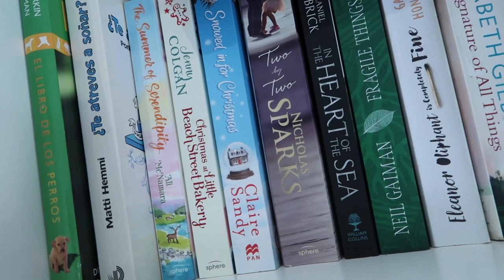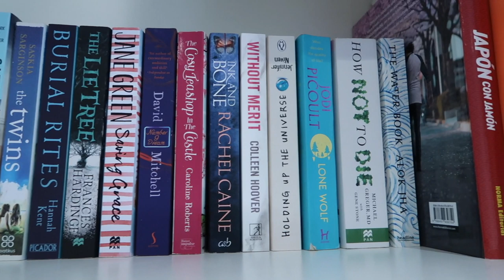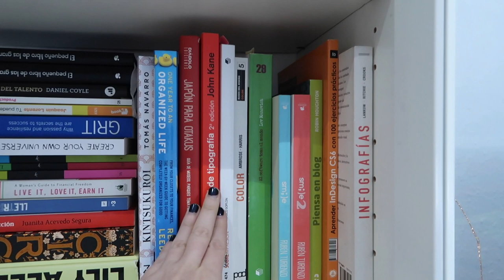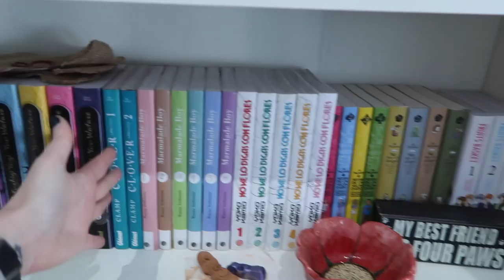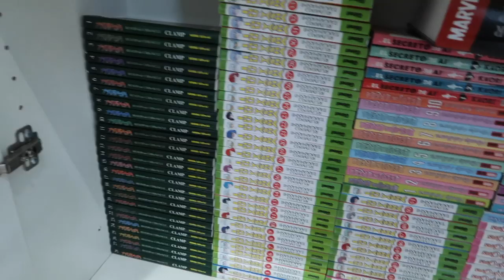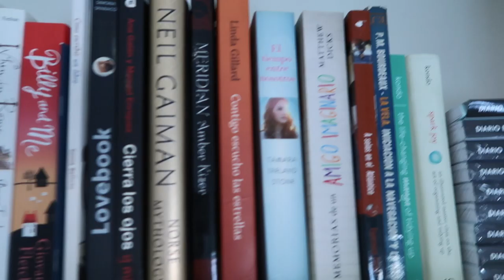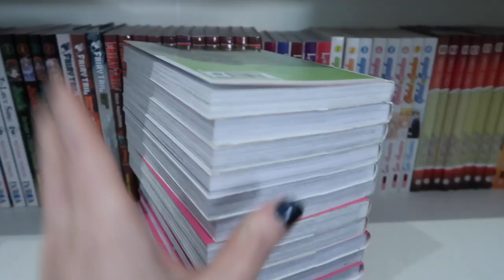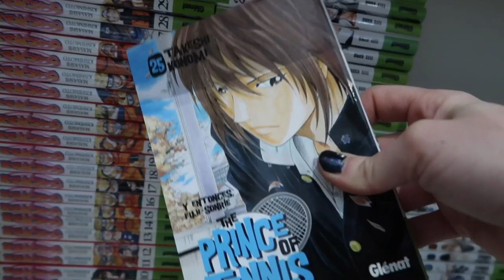REORGANIZACIÓN y limpieza de mis librerías: mangas y libros ❅ Christmas Hug #9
Links y más info aquí a bajo ⬇️
En el vídeo de hoy me veréis reorganizar mis libros y mangas, descartar MUCHOS libros y os hablo sobre mis favoritos :)

·Editado con Final Cut Pro X
·Grabado con: